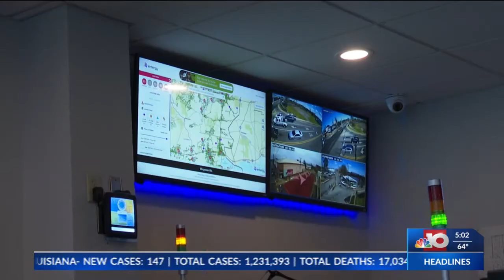Behind the scenes of Ouachita Parish Call center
THE OUACHITA PARISH 911 COMMUNICATIONS DISTRICT IS UTIZLIED BY RESIDENTS IN THE  CASE OF EMERGECNIES , DIRECTOR OF THE COMMUNICATION DISTRICT JADE GABB SAYS THE CENTER RECIEVED NEARLY ONE HUNDRED THOUSAND CALLS  IN 2021.